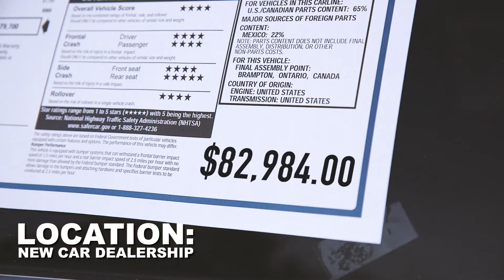DNK Select Sticker Shock | Farmingdale, ME